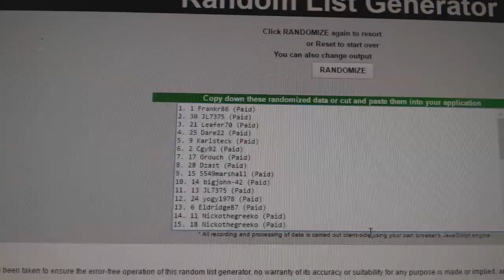C&C #7400 Multi Random